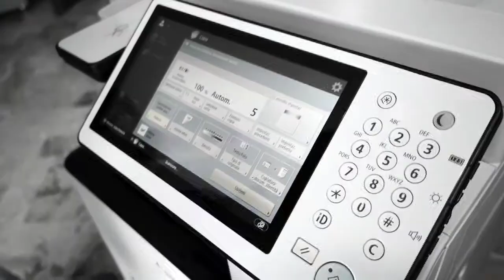Dai nostri clienti: New Dimac Carini